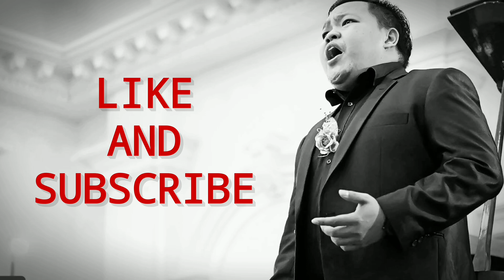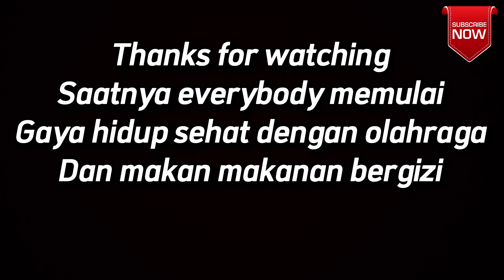Bersepeda, Sangat Baik Untuk Penyanyi. Wajib Dicoba!!!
Tutorial untuk belajar bagaimana cara menyanyi dengan benar dengan cara-cara yang mudah untuk dilakukan, sesuai dengan Motto kami :
Everybody Can Sing, Semua Orang Bisa Bernyanyi.

Seluruh tutorial akan dibina oleh Victor Thebrothers, seorang penyanyi Profesional dan penyayi opera, dan pelatih vokal berpengalaman.

Listen ad-free with YouTube Premium
Song                   Aperture
Artist                  Unison
Licensed to      AEI (on behalf of NCS); ASCAP, AMRA, Featherstone Musi(publishing),AMRA           YouTube by      BR, and 3 Music Rights Societies